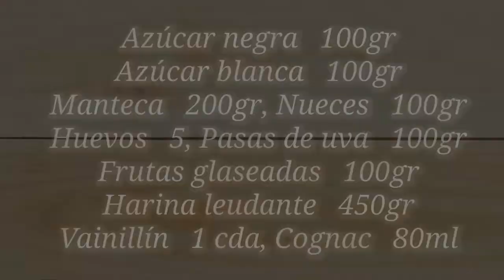Como hacer Budín inglés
Ésta receta es la primera de varias que vamos a hacer para las épocas festivas, y durante Diciembre les vamos a traer otras cosas muy ricas que pueden preparar para Navidad y Año Nuevo, o simplemente aprender para el día a día. Espero disfruten!!!